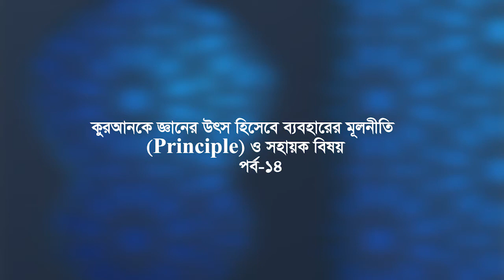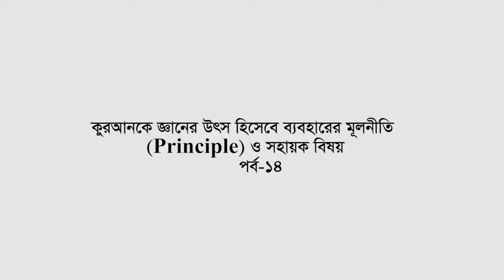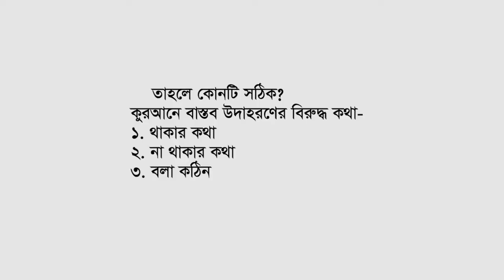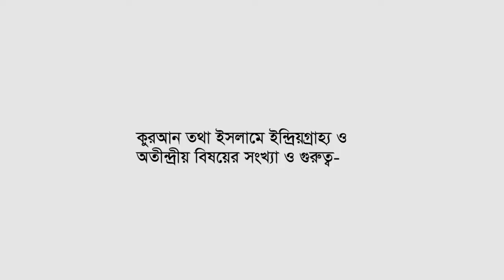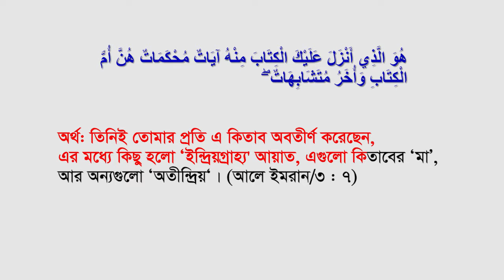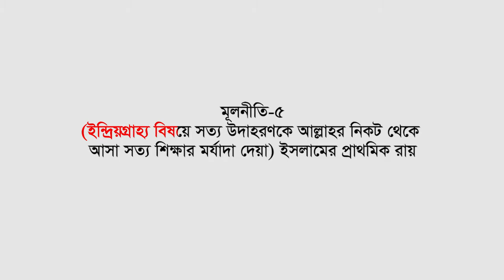কুরআনকে জ্ঞানের উৎস হিসাবে ব্যবহারের মূলনীতি পর্ব- ১৪ প্রফেসর মোঃ মতিয়ার রহমান